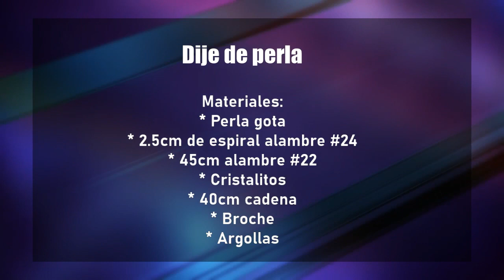Tutorial: Collar con dije de PERLA📿 | DIY Joyería | Accesorios paso a paso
¡Luce increíble con un hermoso detalle! Crea un collar de tendencia con dije de perla en alambrismo, con Tere Alcalá, experta en diseño y armado de joyería.

Necesitas estos materiales para realizarlo
* Perla gota
* 2.5cm de espiral alambre #24
* 45cm alambre #22
* Cristalitos
* 40cm cadena
* Broche
* Argollas